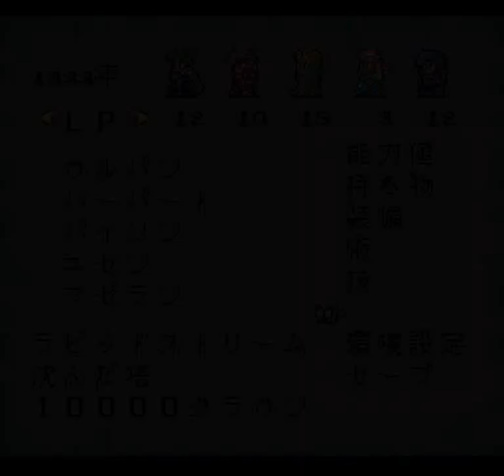Romancing Saga 2 (SNES) - Generation 7: Sunken Tower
chests: 120,000 crowns, Ladyhawke Axe (att. 12, tech. Feather Seal),
130,000 crowns, 150,000 crowns.

This place succumbed to the Jungle long ago, and now only the top remains in
view.  Take the door on the right to enter (the one on the left leads to a
plugged-up staircase.

The first floor is a carbon copy of the top floors of the towers in Eilunep and
Terelutva, except for being in better condition.  In the lower left corner,
guarded by spirit and aquatic monsters, is 120,000 crowns.  In the upper right
corner, in a hidden area (search down along the wall for the passage through)
is the Ladyhawke Axe.  This axe, though one of the weakest, has the very
useful Feather Seal ability, which makes the caster invisible for just 1WP.
The downstaircase is in the upper-left corner, in another hidden area.  Just
search for it the same way you did for the Ladyhawke, and you'll be fine.

The next floor down is full of moving pathways in the shape of dragons' heads
and flying monsters moving in circles.  There's 130,000 crowns in the lower-
left corner, and another 150,000 crowns in the chest just below the next
staircase, guarded by an aquatic.  The paths are pretty straightforward.

You might remember the next floor down from the towers in Terelutva.  This time,
you can't see the holes, so you risk falling down to the wrong part of the floor
below (not a good idea if you're unprepared).  Defeat the undead in the doorway
below, then go left and up (don't go down at all), and then right to where
there's three sets of three archways.  Only one arch in each set is safe to walk
through. Defeat the monster on the far right arch in the first set, the far left
in the second, and the far right again for the third.  The staircase is hidden
in the lower-left part of the floor (if you try to go too far north, then you'll
fall in a pit, so be careful).

Fourth floor down is very simple.  If you took the hidden staircase, you can
just go straight down.  If you took the other staircase (readily visible when
you enter the third floor), or fall down a pit, you'll end up in the area full
of Water Dragons. They're the easiest of the great dragons to beat, but can
still take you out if you're unlucky.

Fifth floor is even simpler.  Follow the corridor to find the pedestal room.
If you've come here on your own, and Rocbouquet is still alive, then there'll
be a dragon there who gives you information as to where the doorway to hell was
opened in the time of the Ancients (this is also the site of the last dungeon).
If you defeated the Stone Guardian for Rocbouquet, you'll have to defeat the
dragon (a Water Dragon) to talk to her. She won't fight you though, she's too
busy.  You'll have to wait until the Final Scenarios to fight her.  If you've
already defeated her before coming to the tower, then you won't find anything
here.